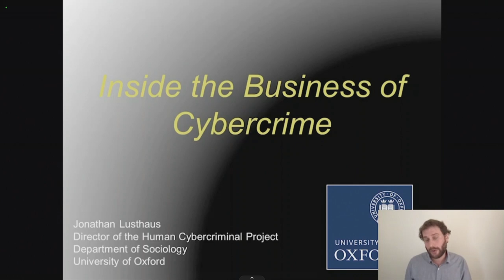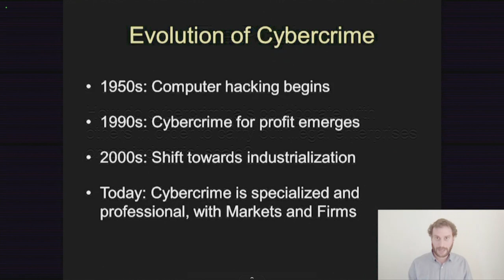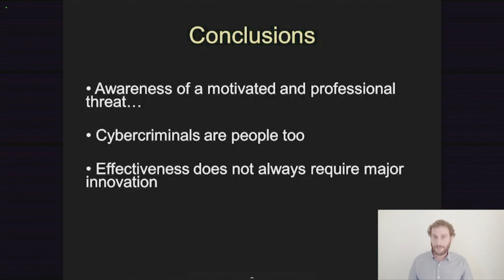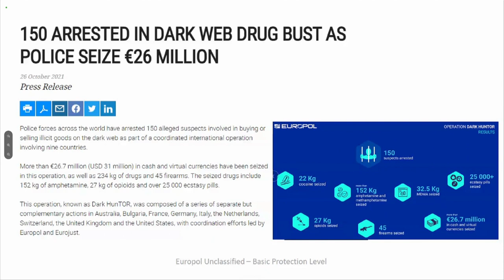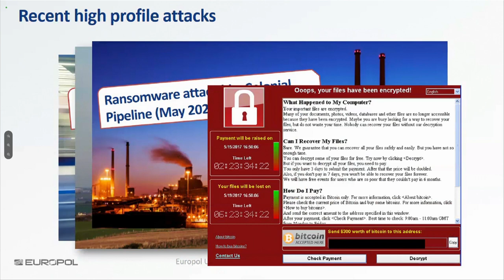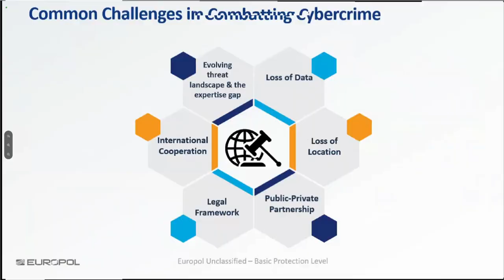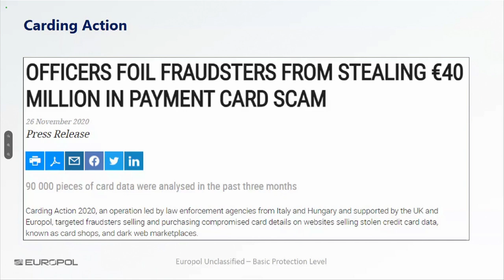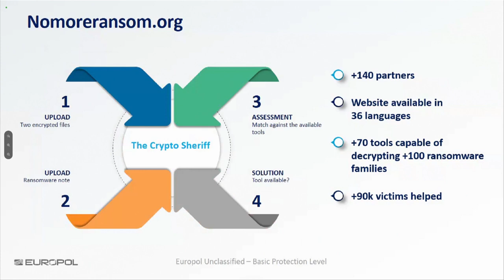The economy of cybercrime: how attackers make their money and how we can fight against them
On 27 October 2021, we hosted an awareness event on the economy of cybercrime. Experts from Europol and University of Oxford shed light on how cybercriminals work and on common threats like the selling of people’s card data.  Speakers: Jonathan Lusthaus, University of Oxford and Tobias Wieloch, European Cybercrime Centre (EC3), Europol.